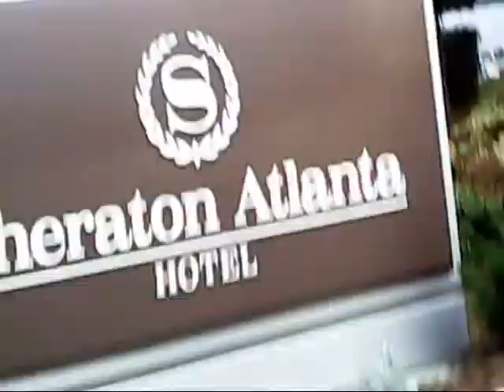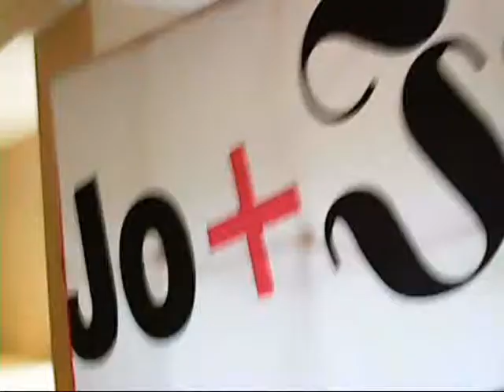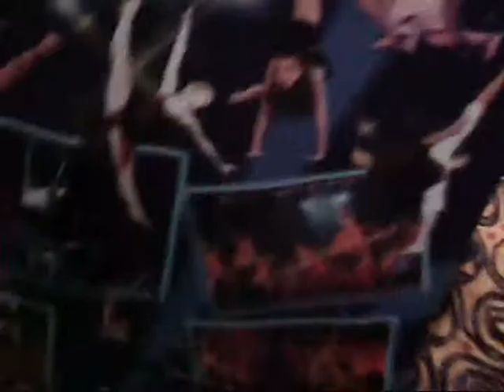Going to NYCDA Atlanta Regionals (Part 1)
At the New York City Dance Alliance Atlanta Regionals at the Downtown Atlanta Sheraton